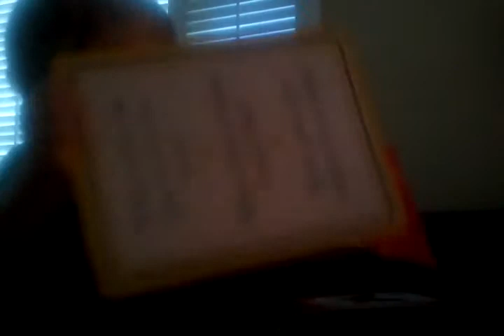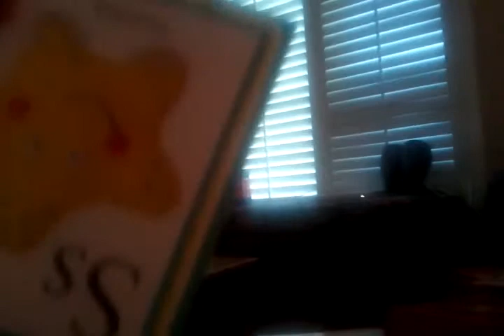Beau putting his cards away then attacking daddy